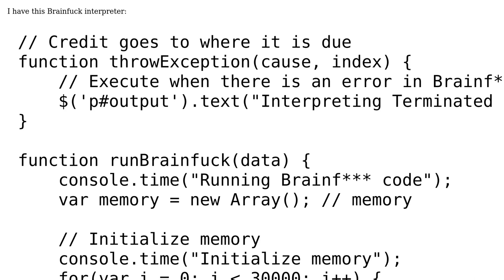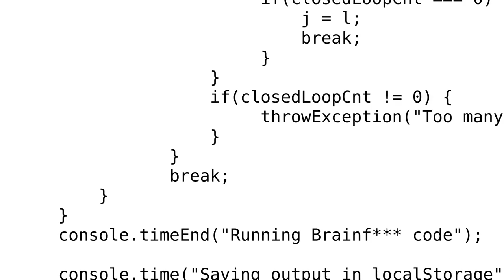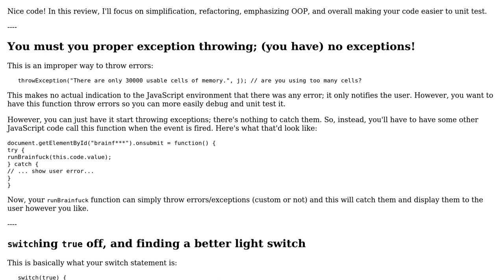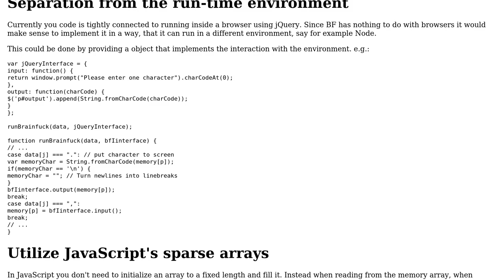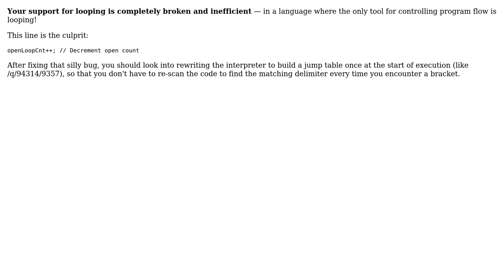Brainfuck Interpreter in JavaScript 3 (3 Solutions!!)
Brainfuck Interpreter in JavaScript 3

With thanks & praise to God, and with thanks to the many people who have made this project possible! | Content (except music & images) licensed under CC BY-SA | Music | Images & others | With thanks to user SirPython user RoToRa user Obinna Nwakwue user Insane user 200_success and the Stack Exchange Network Trademarks are property of their respective owners. You are responsible for your own actions.